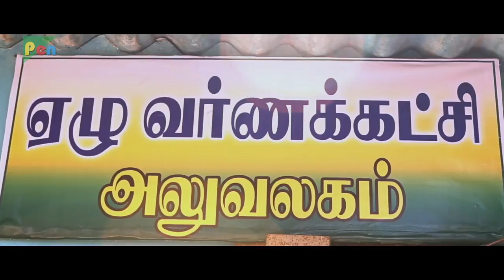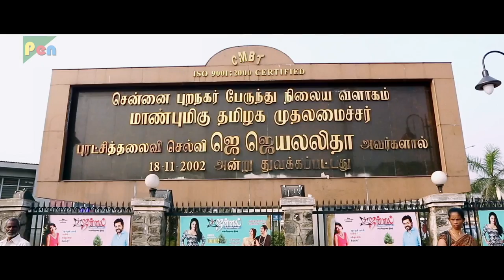IMAANDAAR HAI, Athiradi Super Hit Hindi Dubbed Movie | Mansoor Ali Khan & Moumita Choudhury | PART 1